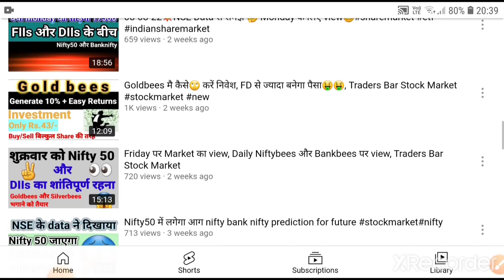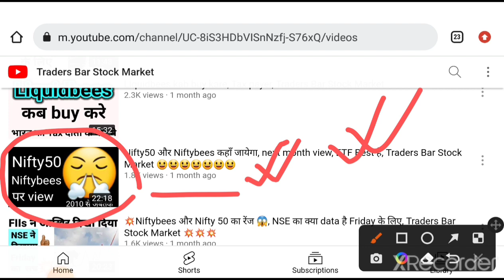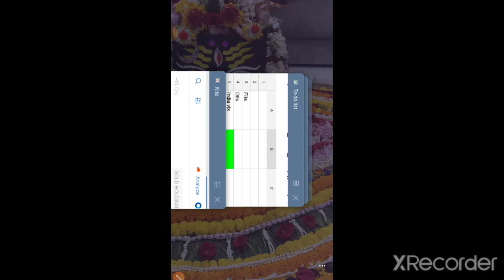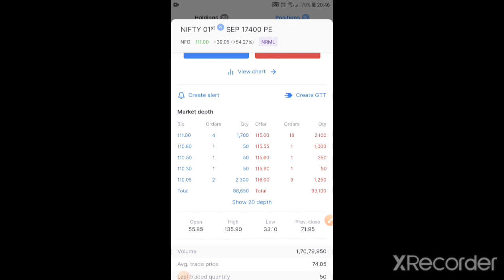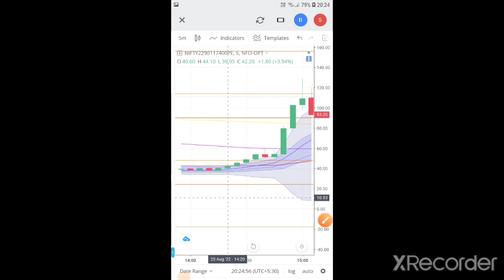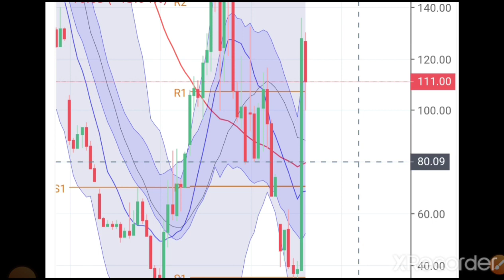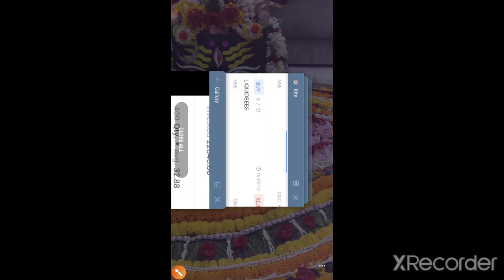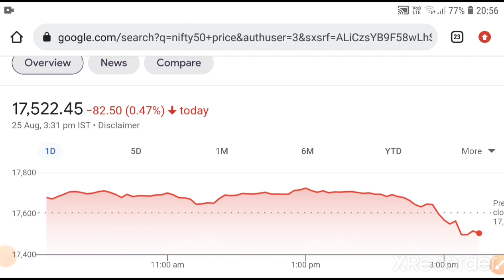Profit booking on Thursday, मार्केट ने finally दिया साथ data ka साथ nifty bank nifty 50 😀😀😇😇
Nifty,
nifty 50,
nifty prediction,
nifty prediction tomorrow,
Banknifty
 Banknifty Prediction,
 Banknifty Prediction,
what is nifty bees.
nifty bees return,
nifty bees trading strategy,
nifty bees in hindi,
nifty bees strategy,
nifty bees latest news,
nifty bees vs etf,
Nifty bees regular income,
Niftybees monthly income,
niftybees income strategy,
nifty bees investment,
niftybees,
nifty bees investment strategy,
nifty bees income strategy,
nifty bees monthly income strategy,
monthly income strategy,
nifty investment strategy,
niftybees etf strategy,
 how to buy niftybees,
 niftybees latest news,
 niftybees bankbees etf swing trading strategy,
passive income from nifty bees,
silverbees,gold, silver,mcx,
goldbees,niftybees long term strategy,
regular monthly income strategy,
bankbees vs niftybees passive income strategy,
 reliance nifty bees etf,
how to invest in nifty bees in hindi,
nifty bees kya hota hai,
FMCG, ICICIFMCG, ITC
Motivational ,
etf in indian stock market.
etf 2022,
etf in future,
etf for sip,
best etf in indian share market

Topics Covered

nifty analysis,
 banknifty analysis,
 stocks analysis best stocks for tomorrow,
 Banknifty Prediction,
 Nifty Prediction,
 share market tips market tomorrow